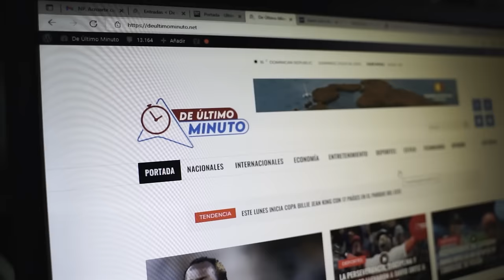GABI ENFRENTA A CANDIDATA A REGIDORA POR APOYAR DRONES DE DIO ASTACIO